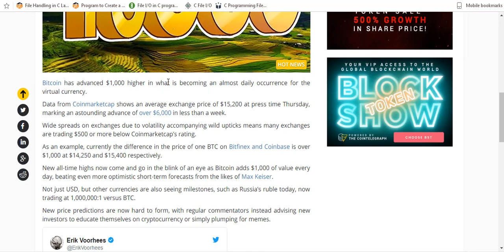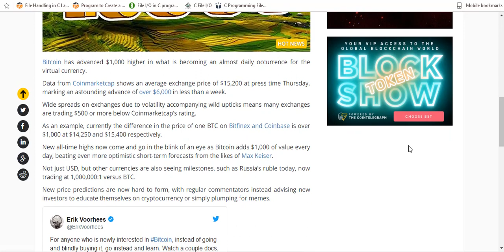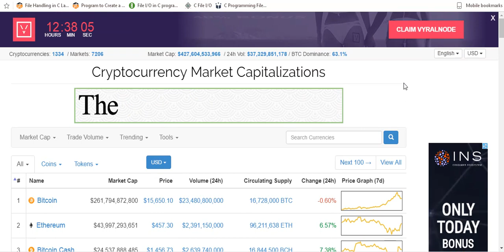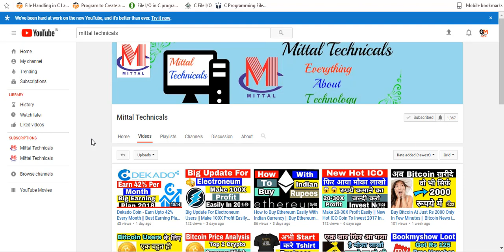Bitcoin Price Crossed 17000$ || Is It Right Time To Buy Or Sell Bitcoin ?? Hindi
Hey Guys
In this video i will tell you big news about bitcoin..you cant believe that bitcoin crossed 17000$ and its price is all time high..No one know what happen with the market someone says its pumping and someone say different thing all the person have different opinion but the trust is bitcoin creates a history nd in future its price will increase for sure because bitcoin is a mother of currency and its demand is very high all the people wants to invest in bitcoin make a big profit so if you have bitcoin then and u think that ur profit is done so u can withdraw your profit and if u wants to hold the dont sell because in future its price will increase.

Keep supporting.